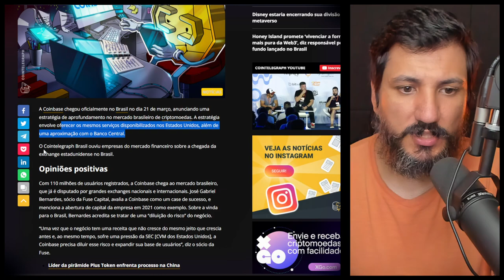A COINBASE ENTRA NO BRASIL E DEIXA CORRETORAS BALANÇADAS...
Coinbase no Brasil: empresas comentam chegada da exchange no país